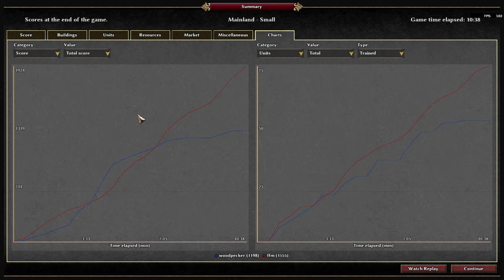0 A.D. 1v1 Tournament [Week 4] - woodpecker (Mauryans) vs ffm (Britons)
0 A.D. 1v1 Tournament [Week 4] - woodpecker (Mauryans) vs ffm (Britons)